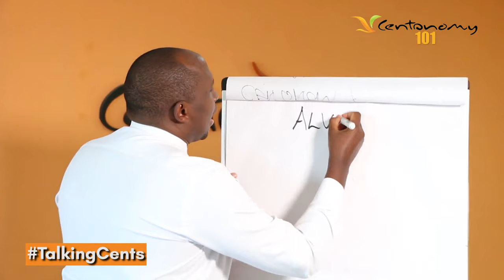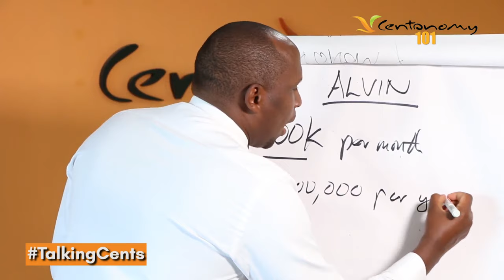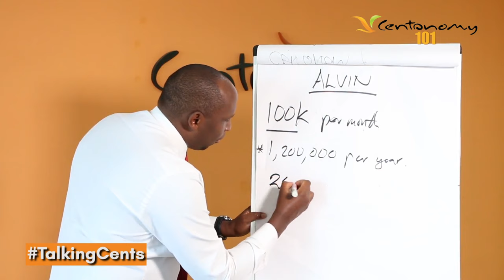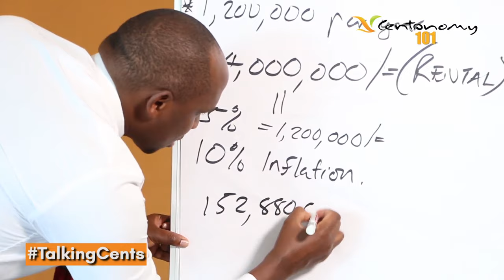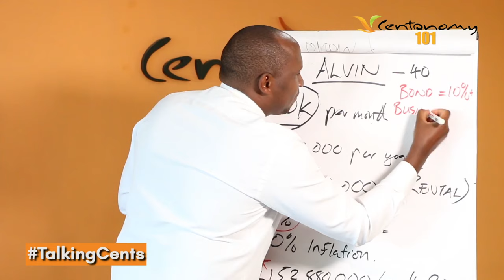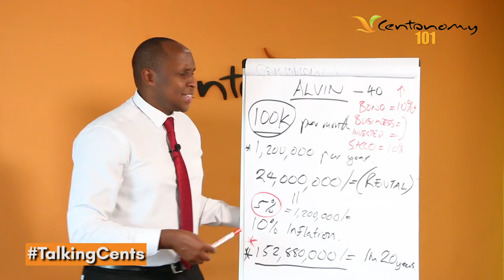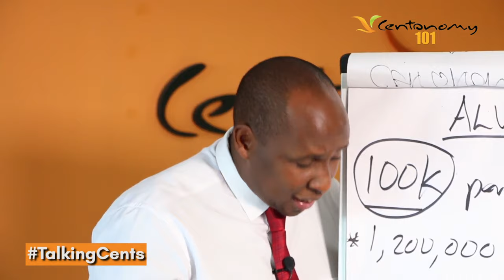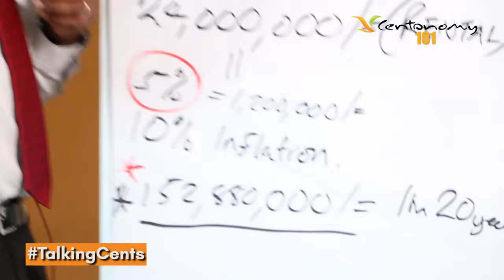Here's What It Takes To Achieve Your Financial Goal ~Waithaka Gatumia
This is what it takes to achieve your goal. You need to look into your personal goal firstly then put it aside. Then now look at what you need to do to achieve it.

Get Social With Us:
CENTONOMY 101: